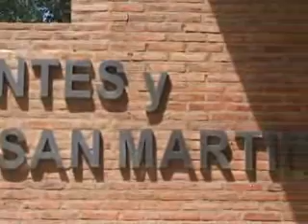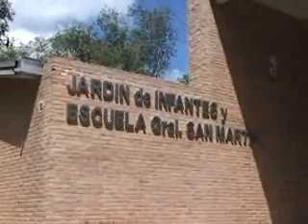ELSA STOLL - COMIENZO CICLO LECTIVO 2013